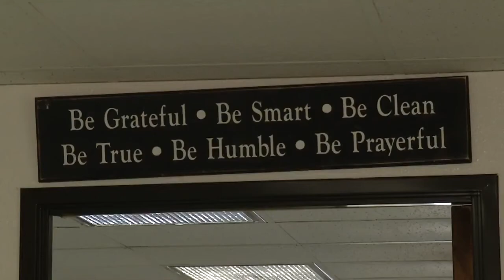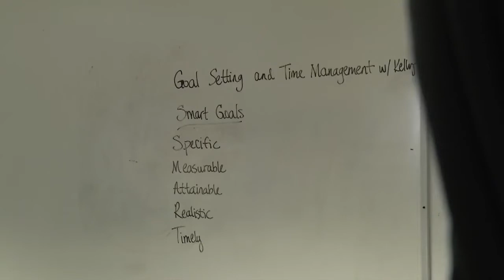LVMPD works with nonprofit to build community relationships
Some of them don't know where to go and a lot of them end up back behind bars. Before that happens, Hope for Prisoners, with LVMPD's help, works to make a change.